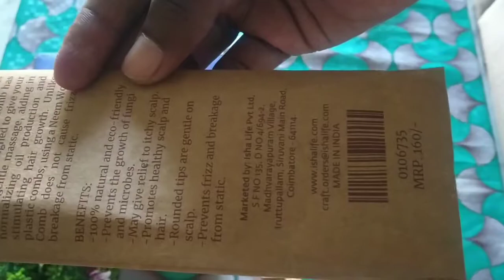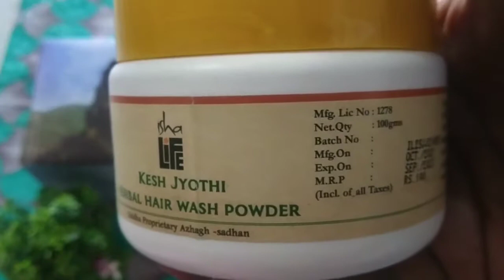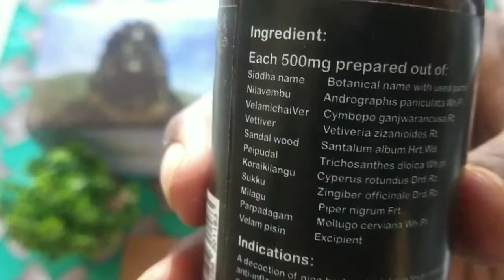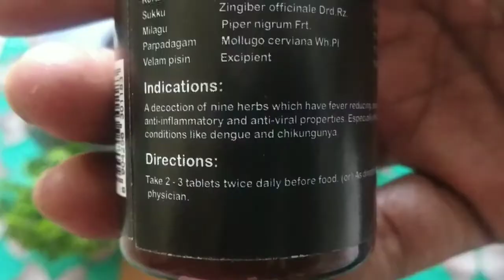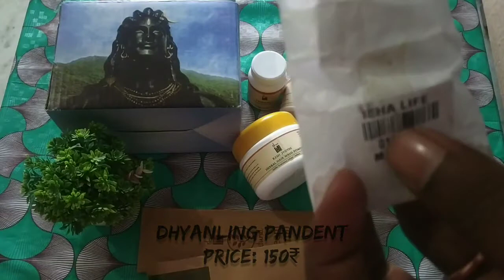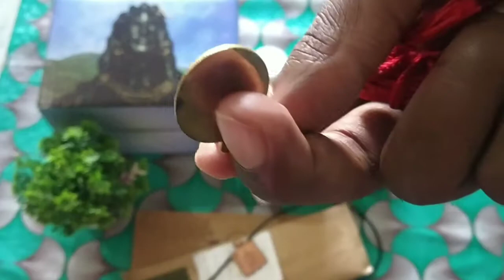Isha Life Product Review | Aadiyogi Statue | Neem Comb | Tooth Powder etc.. Must Watch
Aadiyogi Statue: In the yogic tradition, Shiva is regarded as the first yogi or the Adiyogi – the originator of yoga. The 112-feet Adiyogi statue at the Isha Center, Coimbatore, is recognized as the world's largest bust sculpture by the Guinness World Records. This divine statue is known to represent 112 ways to attain wellbeing and one’s ultimate nature.

Dhyanling: “Dhyana” in Sanskrit means meditation and “linga” means the form. Dhyanalinga is a profound meditative space in Isha Yoga Center that does not ascribe to any particular belief or faith and requires no ritual, prayer, or worship. A powerful and unique energy form, Dhyanalinga is a doorway to enlightenment and spiritual liberation.

Now, imbibe the powerful energies of Dhyanalinga with the consecrated Dhyanalinga pendant, crafted reverently in pure copper. This pendant goes through a certain process of consecration where it is kept in the space of the Dhyanalinga temple for a certain period of time. The use of this pendant can enhance your receptivity to higher energies and inner growth.

Nilavembu Kudineer Tablet (kashayam)

Seasonal changes are known to bring fever-related illnesses. Nilavembu, a herbal decoction made with potent herbs, is meant to help boost immunity and support the body's health. Nilavembu Kudineer (Kashayam) has been traditionally used in Siddha medicine as a remedy for fever and for its ability to prevent various infections. It can also be used to relieve body aches, fatigue and headache.

The herbal combination is made from natural herbs with medicinal properties including Nilavembu (Green Chiretta), Black Pepper, White Sandalwood, Dry Ginger, Vetiver (Khus), Snake Gourd, Nut Grass, Parpat and Coleus Vettiveroides Root.

Thanks to Sadhguru for everything..

Anandmay Jeevan